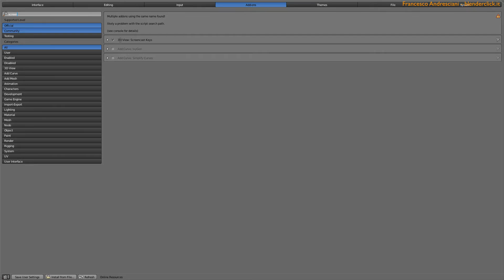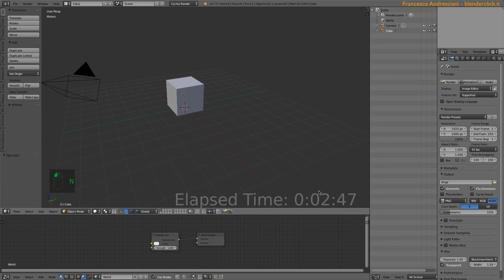Blender in pillole: Screencast Keys